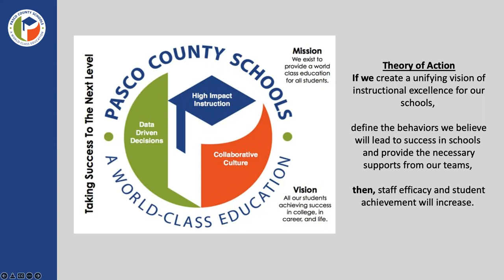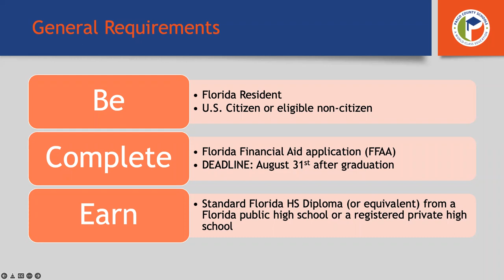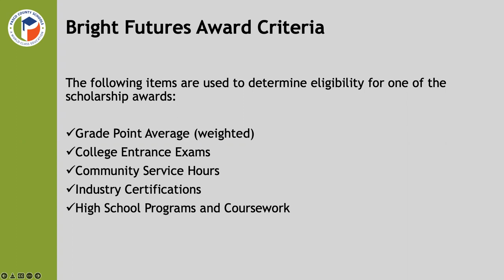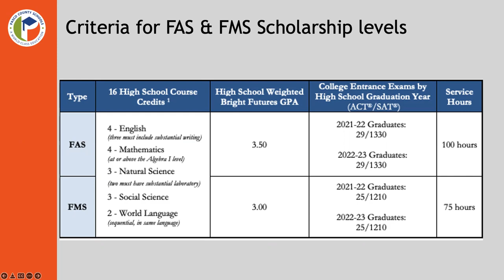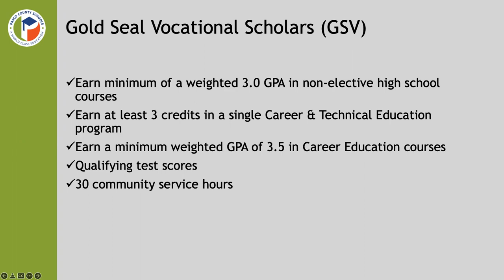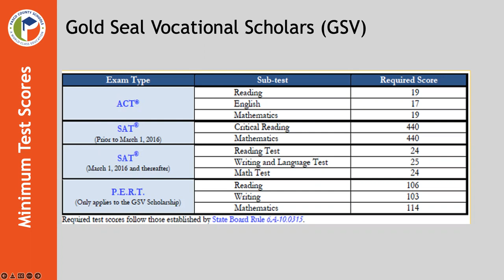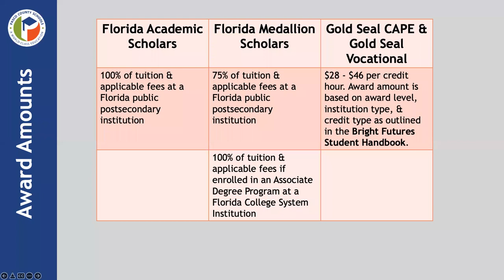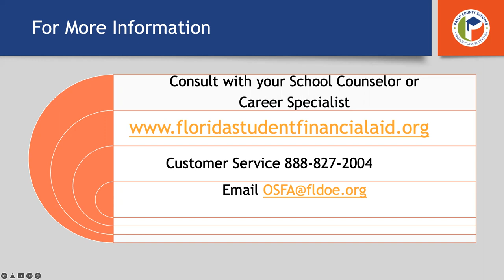College and Career Fair: Bright Futures Presentation